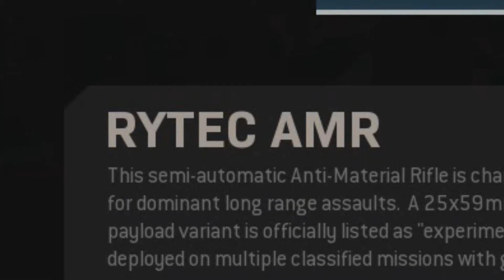THE NEW SNIPER IN MODERN WARFARE!!!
THE NEW SNIPER IN MODERN WARFARE!!! I hope you guys enjoyed!!!